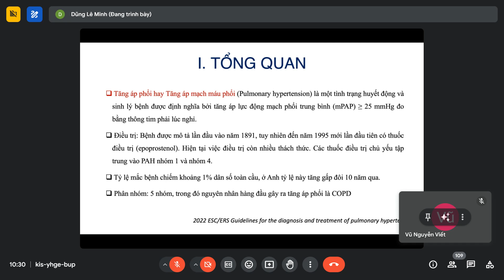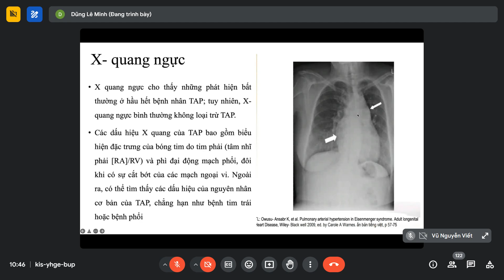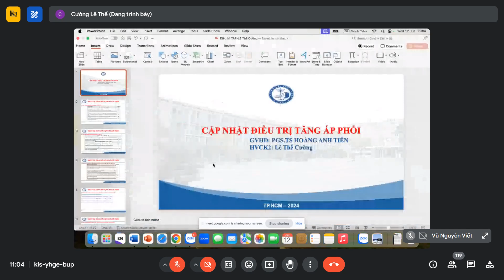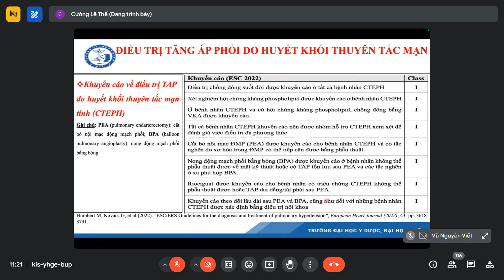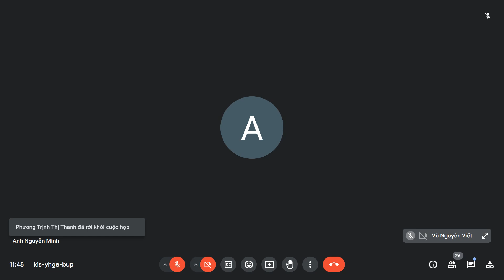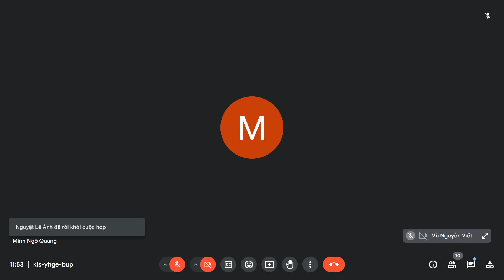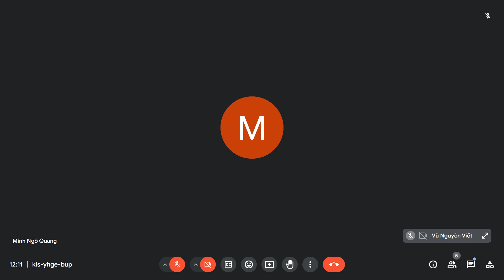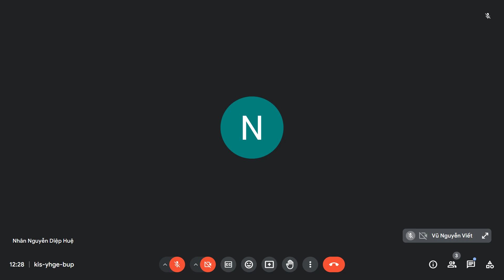Cập nhật tăng áp phổi theo ESC 2022-Cập nhật điều trị tăng áp phổi theo ESC 2022 12/06/2024